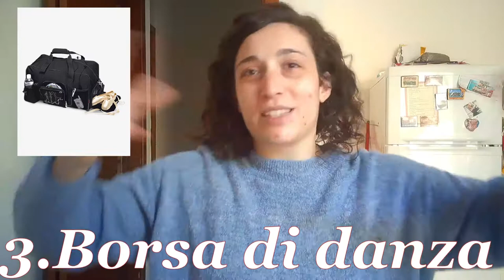10 REGALI PERFETTI PER UN BALLERINO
Ecco le mie dieci idee regalo top per un ballerino o insegnante di danza o semplice appassionato!
Ho dimenticato qualcosa?